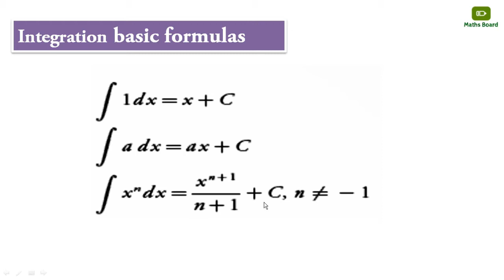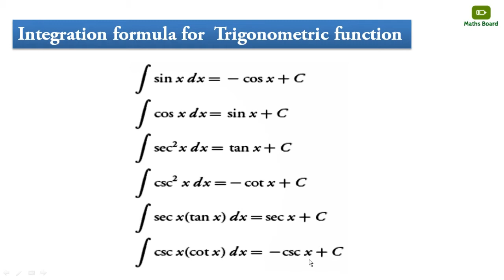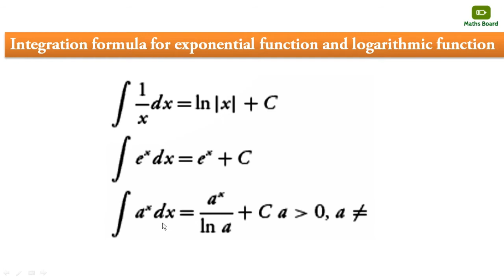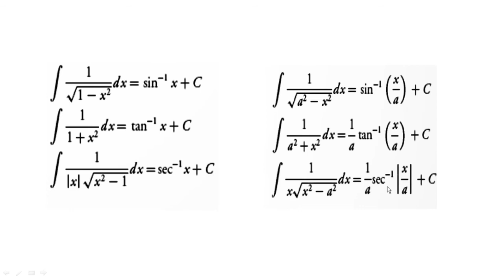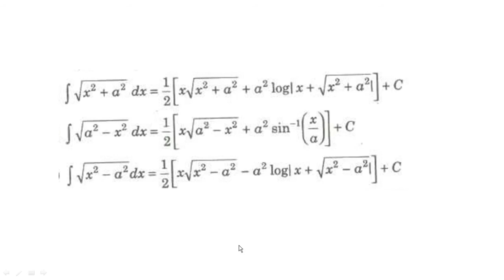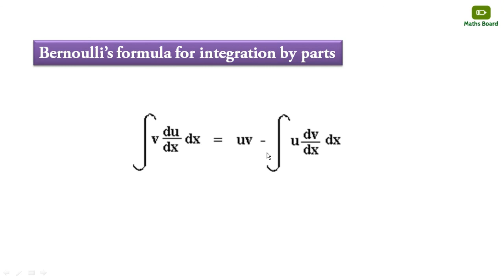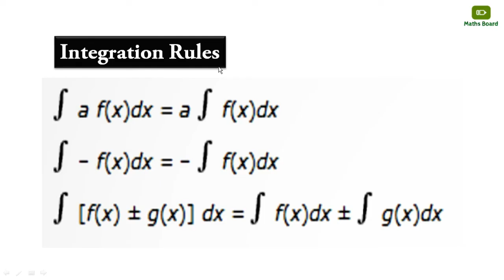Integration Formulas and Rules | Integration Class 11 | Integration Class 12 | Maths Board Tamil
Integration formulas and rules explained in Maths Board Tamil